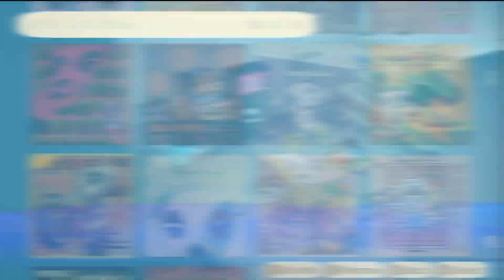I DECORATED MY ENTIRE HOUSE in Animal Crossing New Horizons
In this video I decorated the interior of my house. I made a cute bedroom in the atic, a nice home office, a living room, a cute little bathroom and kitchen. Finally I made a laundry room in the basement, with a little area for crafting projects and storage too. What is your favorite room?

En este vídeo decoré el interior de mi casa. Hice un lindo dormitorio en el ático, una linda oficina, una sala, un lindo baño y cocina. Finalmente, hice un cuarto de lavandería en el sótano, con un espacio para proyecto de bricolaje y manualidades y almacenamiento también. Cuál es tu habitación favorita de la casa? Házmelo saber en los comentarios :)